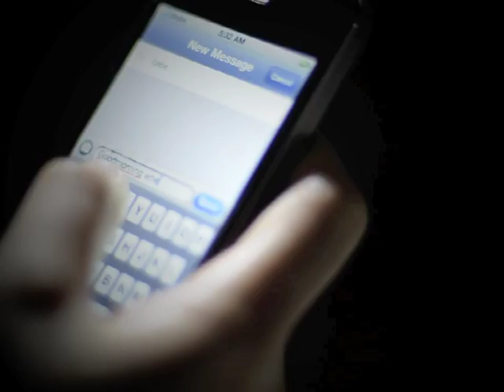Mi Esperanza MTV - QUEEN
This is the official Music Video of Mi Esperanza by QUEEN aired in local television. LYRICS ARE BELOW.. :)

MI ESPERANZA
QUEEN

Pakilaya yo este kuntigo abla
el mga palabra para kuntigo etu ay mira
kunel verdad na un relasyon
hinde amo el amor
hinde kita un laskosas lang
kita chene corazon ta cinti kun un amor

el di atun dia ya prinsipya
kwando iyo kuntigo ya contesta
porke bien palta mi alegria
kuntigo nde yo ta pwede saka
etu ta manda iyo ta pwede ase
porke ancina tu amor ta perde
era este kumigo nde sosede
nusabe ba itu kosa yo kere para yo alegre

chorus:
etu.. mi esperanza
era algundia etu mira
ta pidi lang perdasito amor
y un pokito attention
el mi corazon

todo'l aga
dituyu kara iyo kere mira
maskin denotche tan madrogada
kuntigo lang yo ta pensa
o mi amor hinde ba tu ta sinti
kun ken tu kere aura ay ta supri
pero este iyo ay agwanta
kay iyo kuntigo bien ta ama
mas pa na mio bida

repeat chorus:
etu.. mi esperanza
el mi corazon
el mi corazon